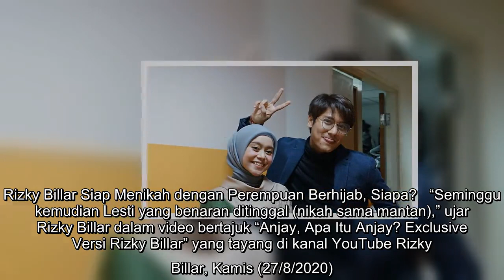✅ Rizky Billar Bertemu Lesti Kejora di Belakang Panggung: Cieee Ditinggal Nikah...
✍  Liputan6.com, Jakarta Rizky Billar akhirnya buka kartu terkait kontroversi dan isu seputar kehidupan pribadinya. Salah satunya, soal kedekatan dengan Lesti Kejora yang diharapkan warganet berakhir di pelaminan.   Rizky Billar ingat betul beberapa hari setelah ia menghadiri pernikahan Dinda Hauw dan Rey Mbayang, Lesti Kejora jadi bulan-bulanan media. Musababnya, Lesti Kejora hadir di pernikahan sang mantan.  Baca Juga  Romantis, Rizky Billar Pasangkan Cincin di Jari Manis Lesti Kejora Lesti Kejora Dirawat di Rumah Sakit karena Kelelahan, Rizky Billar: Memandangmu... Rizky Billar Siap Menikah dengan Perempuan Berhijab, Siapa?   “Seminggu kemudian Lesti yang benaran ditinggal (nikah sama mantan),” ujar Rizky Billar dalam video bertajuk “Anjay, Apa Itu Anjay? Exclusive Versi Rizky Billar” yang tayang di kanal YouTube Rizky Billar, Kamis (27/8/2020).   ...